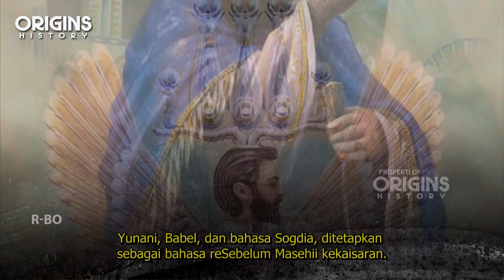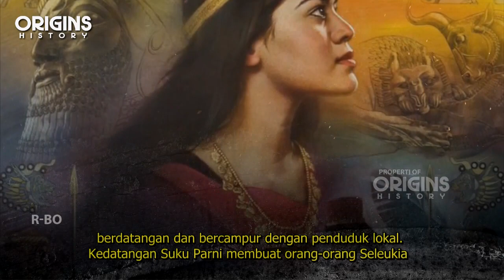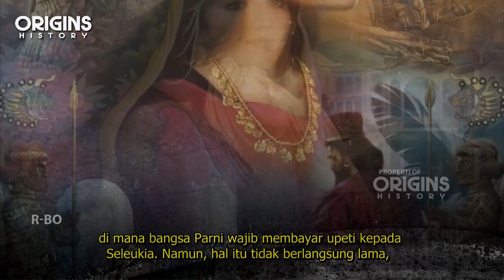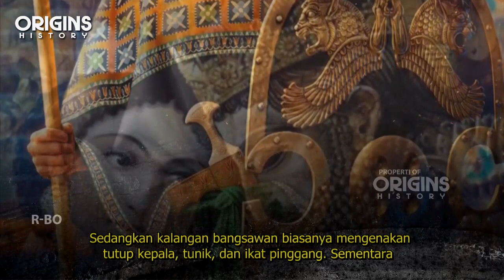Kekaisaran Parthia, Rival Kekaisaran Romawi yang Dilupakan Sejarah HD 720p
ORIGINS HISTORY berisi konten-koten tentang Sejara-sejarah dunia yang berkaitan dengan peradaban kuno yang ada di seluruh dunia yang diambil dari referensi-referensi yang kuat, semoga bermanfaat bagi kita semua..